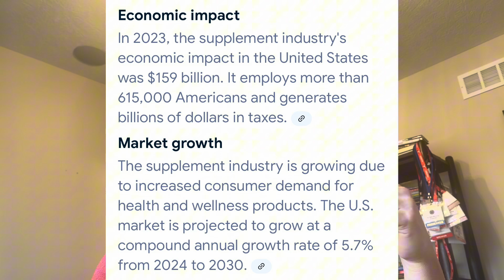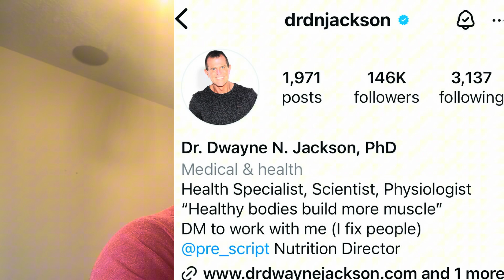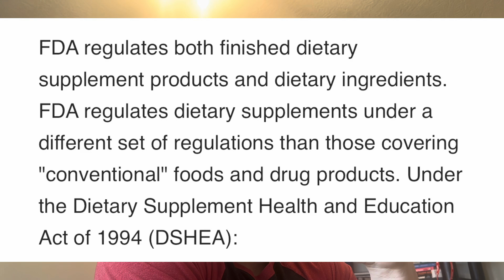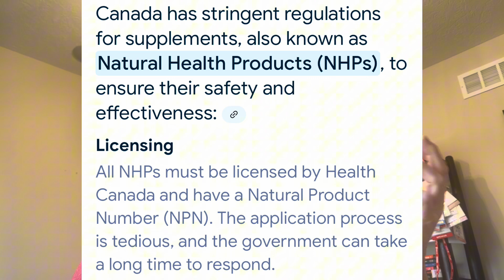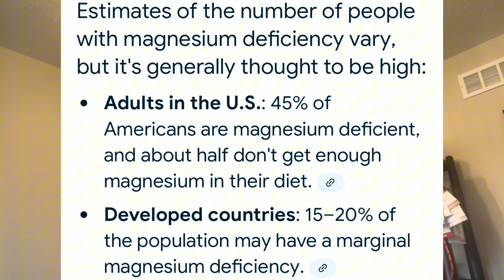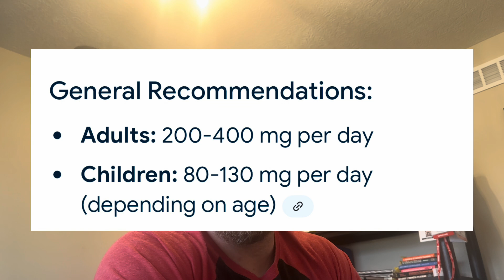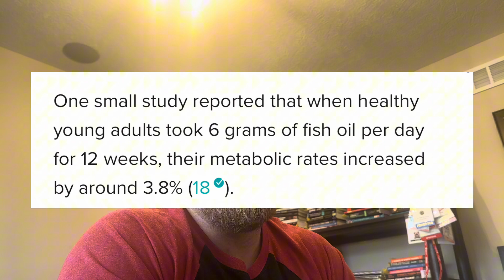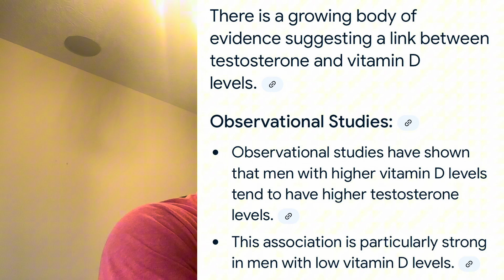The Truth About Supplements — Matt Wenning Reveals What Really Works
Not all supplements are created equal — and most aren’t as “clean” as they claim. 🧠
In this video, Dr. Matt Wenning breaks down the truth about supplementation, what actually supports real-world strength performance, and why purity and transparency matter more than flashy labels or marketing hype.

Matt explains the science and experience behind what truly works for recovery, performance, and long-term health — plus why he personally trusts ATP Lab for his athletes and clients.

What you’ll learn:
✅ Why supplement purity and sourcing matter more than branding
✅ The difference between clinical-grade and commercial-grade products
✅ Common supplement myths and what to avoid
✅ How to build a simple, effective supplement foundation for real results

ATP Lab stands out because of its pharmaceutical-level purity, third-party testing, and transparent ingredient lists — ensuring you know exactly what goes into your body. No fillers. No banned substances. Just performance-driven science that works.

💪 Train Like Matt Wenning